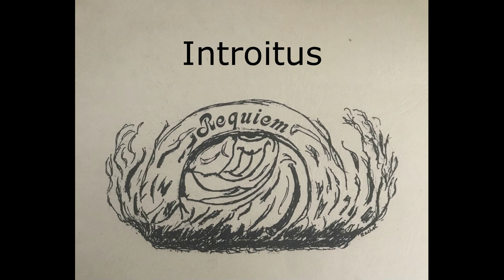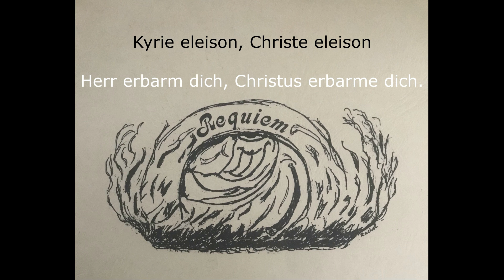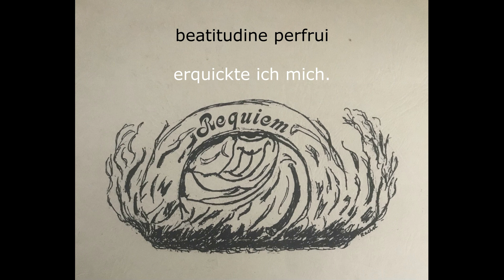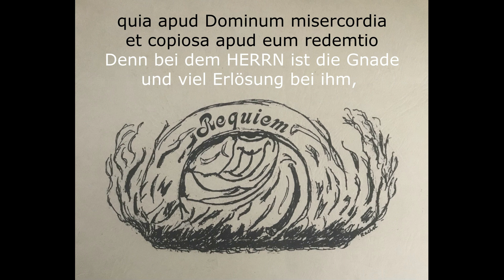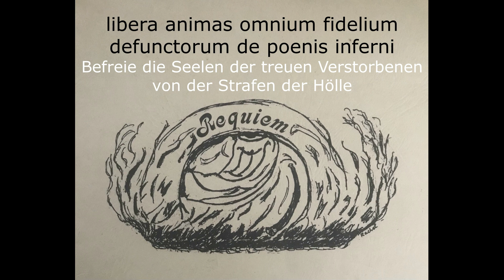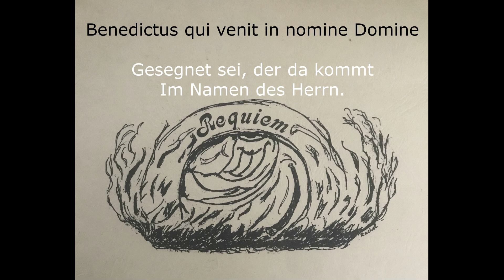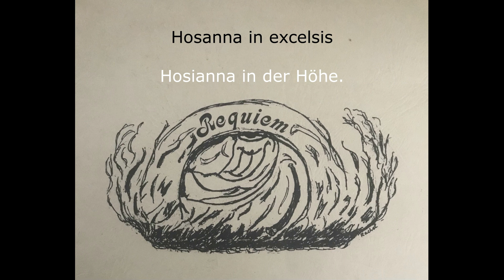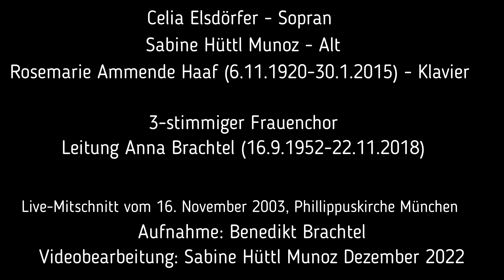Rachel Knobler Requiem in c-Moll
Rachel Knobler schrieb ihr Requiem in c-Moll im Jahr 1983 "zum Gedenken an ihre Pflegemutter und allen, die ihr nahe standen." Rachel Knobler starb am 31. Dezember 2017 im Alter von 93 Jahren. In ihren Bildern, Gedichten und ihrer Musik verarbeitete sie ihre schweren Verletzungen, die ihr der Holocaust zugefügt hatte und blieb doch immer versöhnlich.
Rachel Knobler: "Aber ich wollte damals einfach nicht glauben, dass so ein Regime, so viel Unmenschlichkeit eine Ewigkeit anhalten könnte und dass danach dann nichts mehr käme, was den Menschen zum Menschen macht."

1. Introitus (Requiem aeternam) 2. Kyrie (2:31) 3. Graduale (5:13) 4. Tractus (13:06) (Psalm 130, De profundis clamavi ad te) 5. Offertorium (19:09)(Domine Jesu Christe rex glorie) 6. Sanctus und Benedictus (25:07) 7. Agnus Dei (28:52) 8. Lux aeterna (35:35)
Celia Elsdörfer - Sopran, Sabine Hüttl Munoz - Alt, Rosemarie Ammande Haaf - Klavier, Leitung - Anna Brachtel